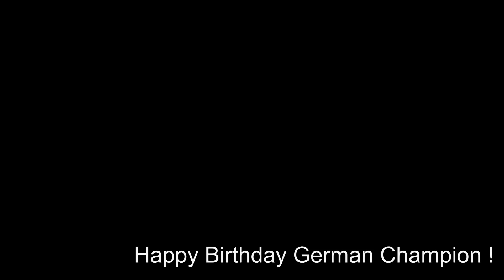my way to be a champion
with Guido Gretschel
(german champion greco cadets 2013)
coming soon on HDVT 1 - studio munich